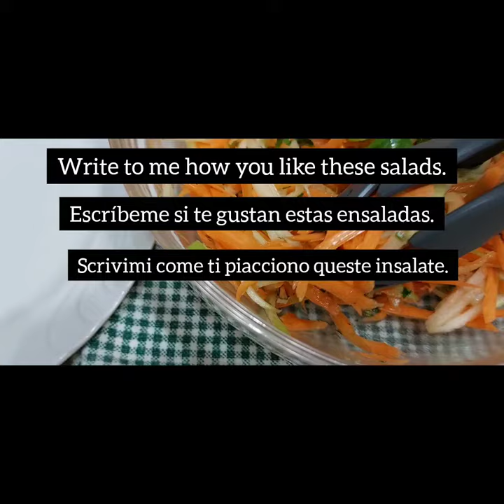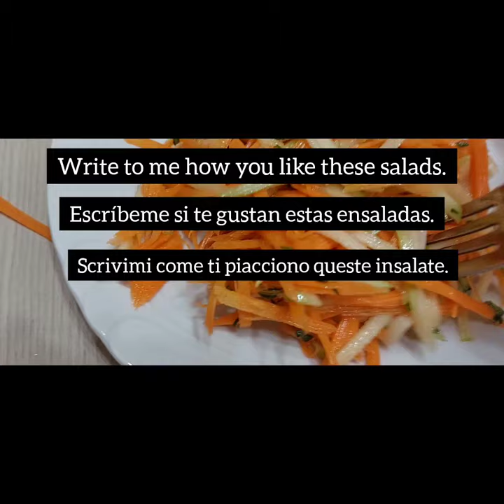Eat cucumber salad for lunch every day and you will lose belly fat!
Good day! Do you want to lose weight easily and quickly? Do you want to get rid of belly fat? This recipe is for you! Eat this cucumber salad for lunch every day and you will lose belly fat! Just replace your dinner with this dish! Lose weight quickly and easily without dieting! Eat and lose weight! An easy way to lose weight!
This salad is a real treasure of vitamins! The name of the salad speaks for itself; Vitamin salad is very healthy, yet light and tasty. This salad is suitable for everyday consumption.
The ready-made vitamin salad contains vitamins: groups B, A, C, E, K, PP and minerals: potassium, calcium, magnesium, phosphorus, iron, chlorine.
It helps maintain the circulatory system, improves metabolism and strengthens the nervous system. Consumption helps rebuild and strengthen the body's defense mechanisms, has a positive effect on blood vessels, stimulates appetite and improves digestion.

From which country and city do you watch my channel? I'm curious. Write a comment under the video

Ingredients
avocado1
cucumber 2
hard-boiled eggs 3
red onion 0.5
A handful of rockets
tuna in oil 150 g
pour the prepared sauce over it
    125 g of natural yogurt, juice of 0.5 lemon, 1 tablespoon of honey, 1 teaspoon of mustard, 1 tablespoon of olive oil, 1 cucumber, 2 cloves of garlic, a bunch of chives
Recipe 2
red cabbage 0.5
red onion 0.5
carrot 1
Grandma Smith Apple 1
bunches of dill
season the salad with 1 flat teaspoon of salt, 1 flat teaspoon of sugar, juice of 0.5 lemon, 125 g of natural yogurt, 1 tablespoon of mayonnaise
Recipe 3
carrot 4 pcs
a handful of parsley
season the salad
juice of 0.5 lemon
1 teaspoon of honey, 0.5 teaspoon of salt
2 tablespoons of olive oil